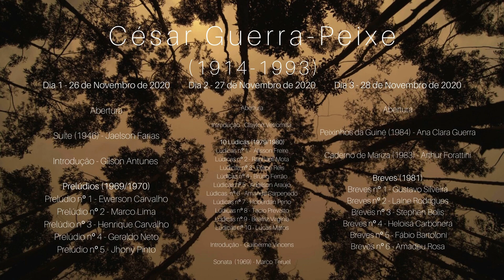Guerra-Peixe (1914-1993) - Peixinhos da Guiné, Caderno de Mariza and Breves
BCGC - Brazilian Classical Guitar Community presents:

César Guerra-Peixe (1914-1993) - Cycles and Solos

BCGC - Brazilian Classical Guitar Community is an online platform created to release and premiere online collaborative projects during social distancing time, adressed to Brazilian guitarists composers and performers.

A selection of important cycles (Preludes, Lúdicas, Breves) and 'single' pieces (Sonata, Suite, Caderno de Mariza, Peixinhos da Guiné) from the Brazilian composer, performed and presented by Brazilian interpreters and scholars.

In homage to the 27th anniversary of Guerra-Peixe's death (November 26th, 1993).

Three days of online concerts and streaming.

Guerra-Peixe (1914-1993) - Suite and Preludes
November, 26th, 2020 - Day 1

Suíte (1946) - Jaelson Farias
Introdução - Gilson Antunes
Prelúdios (1969/1970)
Prelúdio nº 1 - Ewerson Carvalho
Prelúdio nº 2 - Marco Lima
Prelúdio nº 3 - Henrique Carvalho
Prelúdio nº 4 - Geraldo Neto
Prelúdio nº 5 - Jhony Pinto

Guerra-Peixe (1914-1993) - Lúdicas and Sonata
November, 27th, 2020 - Day 2

Ouverture
Introdução - Clayton Vetromilla
10 Lúdicas (1979/1980)
Lúdicas nº 1 - Alisson Freire
Lúdicas nº 2 - Raphaell Mota
Lúdicas nº 3 - Felipe Reis
Lúdicas nº 4 - Bruno Ferrão
Lúdicas nº 5 - Adailson Araújo
Lúdicas nº 6 - Amanda Carpenedo
Lúdicas nº 7 - Hoberdan Peno
Lúdicas nº 8 - Tacio Prevatto
Lúdicas nº 9 - Beatriz Virgínia
Lúdicas nº 10 - Lucas Matos
Introdução - Guilherme Vincens
Sonata (1969) - Marco Teruel

Guerra-Peixe (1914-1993) - Breves, Caderno de Mariza and Peixinhos da Guiné
November, 28th, 2020 - Day 3

Ouverture
Peixinhos da Guiné (1984) - Ana Clara Guerra
Caderno de Mariza (1983) - Arthur Forattini
Breves (1981)
Breves nº 1 - Gustavo Silveira
Breves nº 2 - Laíne Rodrigues
Breves nº 3 - Stephen Bolis
Breves nº 4 - Heloisa Carbonera
Breves nº 5 - Fábio Bartoloni
Breves nº 6 - Amadeu Rosa (Musical Dir. Breno Chaves)

Presented by: BCGC - Brazilian Classical Guitar Community

This is a collaborative project in a non-commercial recording. All the videos were recorded from each one's home during social distancing time between August and November 2020.

Edition and Layout - Octávio Deluchi
Photo Cover - Camilla Silva